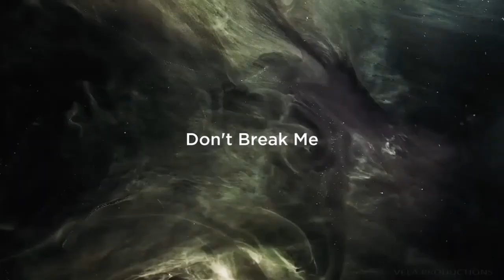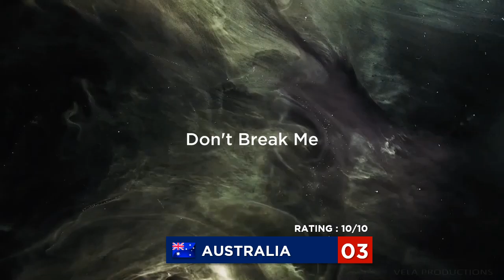EUROVISION 2020 | MY TOP 10 (SO FAR) | + FRANCE 🇫🇷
Welcome on my top 10 (so far) of the 2020 Eurovision Song Contest !

Please respect my opinion, and share your top in the comments :D

Songs :

Albania : Arilena Ara - Shaj
Armenia : Athena Manoukian - Chains on you
Australia : Montaigne - Don't break me
Czech Republic : Benny Cristovao - Kemama
France : Tom Leeb - The best in me
Italy : Diodato - Fai Rumore
Latvia : Samanta Tina - Still Breathing
Lithuania : The Roop - On Fire
Norway : Ulrikke Brandstorp - Attention
Spain : Blas Canto - Universo